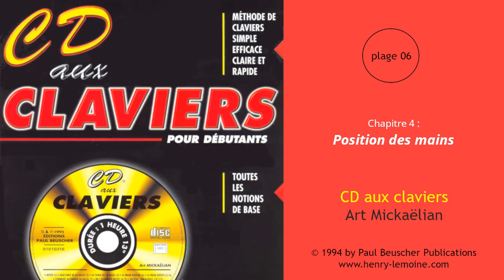06 - Chapitre 4 : Position des mains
06 - Chapitre 4 : Position des mains
Extrait de la méthode "CD aux claviers" de Art Mickaëlian